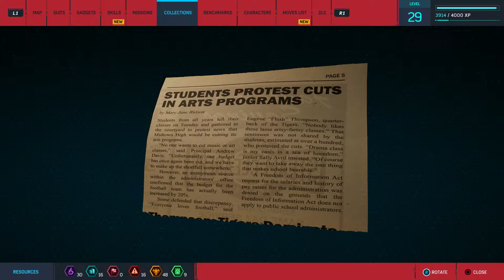Let's Play Marvel's Spider-Man- Episode 024- Upper West Sise Side Stuff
We get started on the Upper West Side, and there's plenty to do.